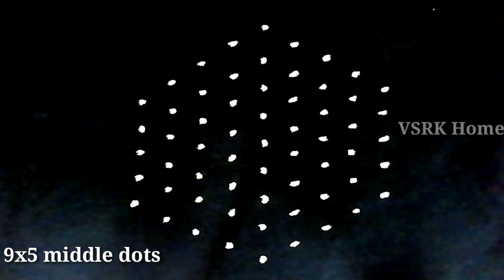dasara special rangoli designs with dots || latest navratri rangoli designs || dussehra muggulu 2020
dasararangoli designs with colours,
dasara rangoli with dots,
dasara rangoli designs with dots,
dasara rangoli designs flowers,
dasara special poster rangoli,
dasara special rangoli,
dasara kolam,
dasara special dots rangoli,
dasara rangoli design,
rangoli designs for dasara,
vijayadashami muggulu designs, vijayadashami muggulu videos, vijayadashami muggulu latest, vijayadashami muggulu.
dasaramuggulu 2020,
dasara muggulu with dots,
dasara muggulu designs,
dasara panduga muggulu,
navaratri muggulu, navratri muggulu.
friday small rangoli designs,
small rangoli for friday
small kolam for friday
small rangoli designs with colours,
small rangoli for kids,
small rangoli with colours,
small rangoli and easy,
small rangoli and simple,
small rangoli at door,
small rangoli at home,
small rangoli and beautiful,
small rangoli art,
small rangoli and very easy,
small rangoli easy step,
small rangoli easy designs,
small rangoli easy and simple,
small rangoli easily,
small rangoli easy and beautiful,
chinna muggulu designs,
chinna muggulu dots,
chinna muggulu chupinchandi,
chinna muggulu designs with dots,
chinna muggulu in telugu,
chinna muggulu chukkala muggulu,
chinna muggulu kavali,
chinna muggulu with colours,
chinna muggulu chinna muggulu,
chinna muggulu chukkalu,
chinna chukkala muggulu with dots,
chinna chinna muggulu designs,